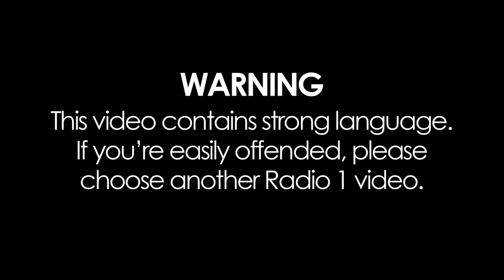Reece West with Logan Sama on BBC Radio 1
Reece West in session with Logan Sama on BBC Radio 1's Residency